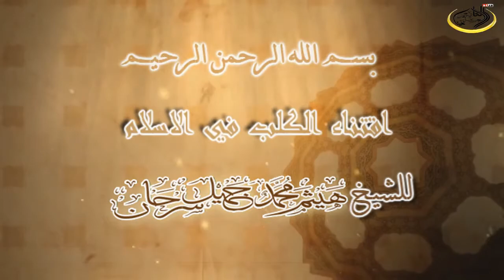اقتناء الكلب في الاسلام للشيخ هيثم سرحان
اقتناء الكلب في الاسلام للشيخ هيثم سرحان المدرس في معهد الحرم النبوي سابقا